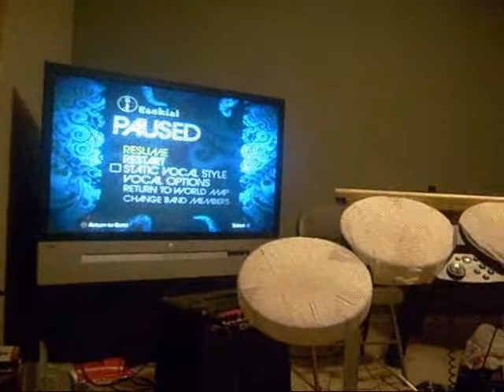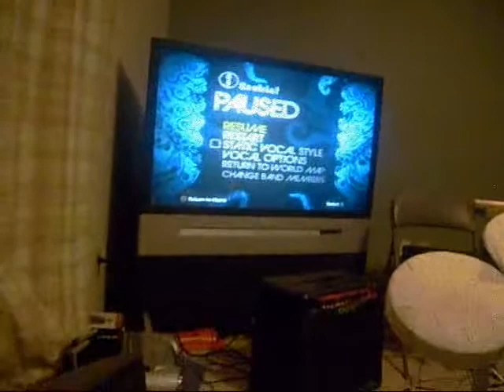The Rockumentary: Part8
You guys already know, this continues where part 7 left off.